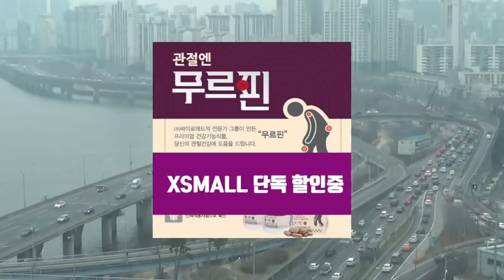[그것은 알기 싫다]309c. 매체와 감각의 잉해:(6)맛보고 욕망하는 /이경혁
매체와 감각의 잉해:(6)촉각, 미각, 후각과 시청각의 관계, 비어있는 감각의 대체재들

-무언가를 재현하는 맛, 엘글루타민산나트륨
-가상 미각매체: 딸기맛, 쇠고기맛, 노란 바나나맛 음료
-시청각매체에서 먹는 시대, 시청각매체 때문에 그리워지는 미각과 후각매체
-배달음식시장의 확대
-시청각매체, 먹방, 빨라진 배달과 택배의 관계
-촉각 미각 후각으로 이루어진 시청각매체 속 상품들
-비어있는 감각을 채우는 시장의 등장
-지번주소가 최근에야 정착된 이유
-업,다운로드와 닮은 택배시스템
-디지털 네이티브에게는 가상과 실제의 구분이 희미하다
-욕망을 채워주는 시대에서 욕망을 만들어내는 시대로
-배송속도의 경쟁상대
-효종갱과 총알배송
-시청각은 침습적이지 않은가
-내 꿈은 누구 꿈인가